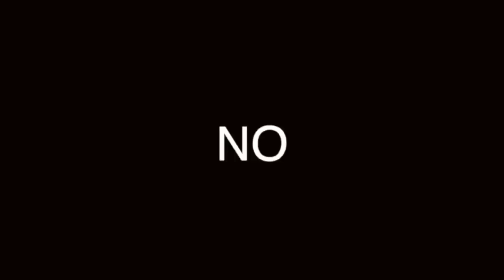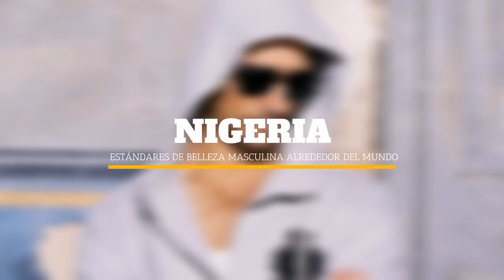ESTANDARES DE BELLEZA MASCULINA ALREDEDOR DEL MUNDO